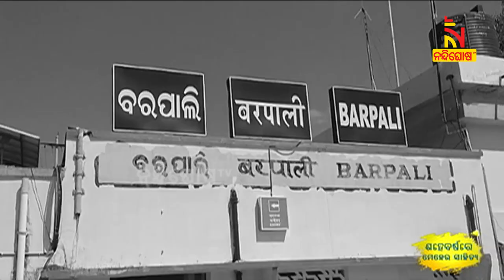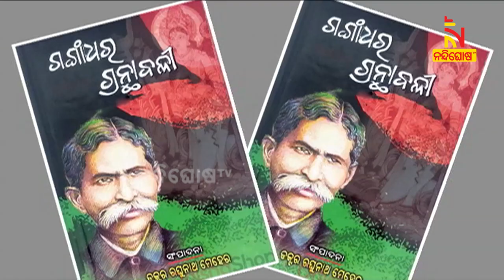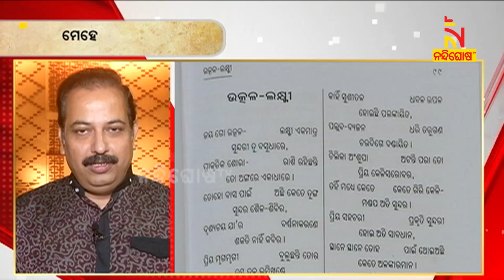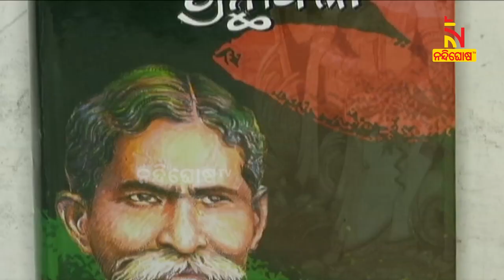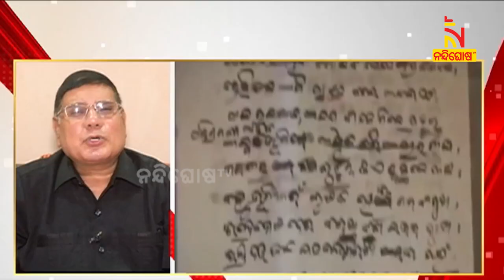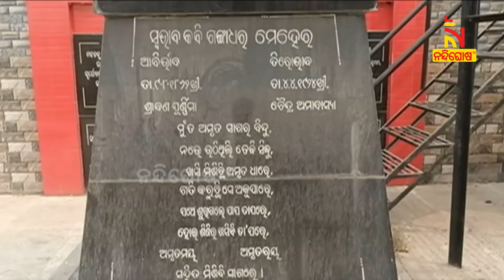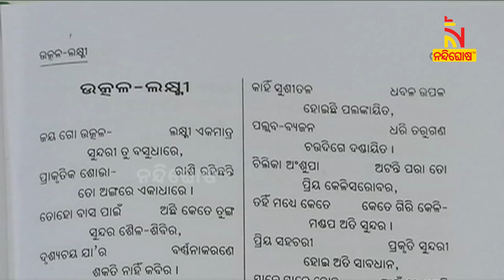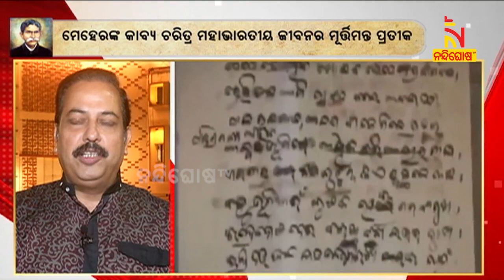ଶହେ ବର୍ଷରେ ମେହେର ସାହିତ୍ୟ..| Remembering The Contribution Of Renowned Odia Poet Gangadhar Meher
NandighoshaTV

* DishTV Channel No: 1367
* Airtel Digital TV Channel No: 611
* TATASky Channel No: 1779
* hathw@y Channel No: 731
* Ortel Channel No: 707
* Videocon d2h Channel No: 840
* SITI Channel No: 17 & 458
* GTPL Channel No: 719
* SUN Direct Channel No: 667
* Asianet Channel No: 219